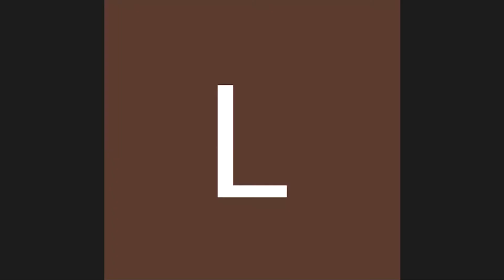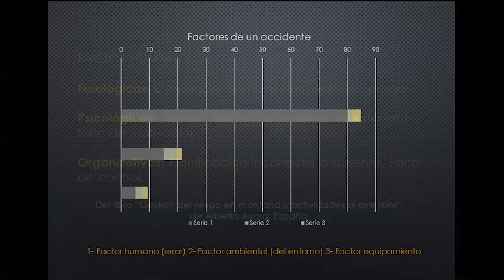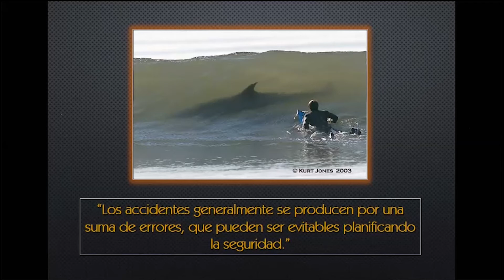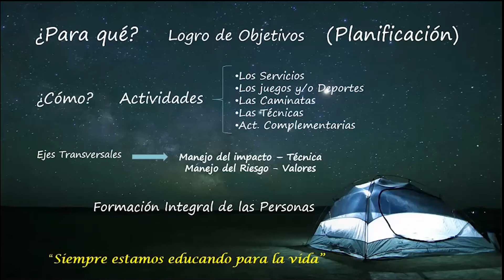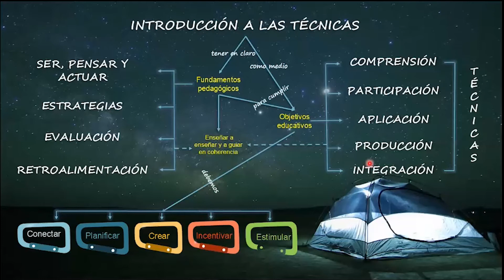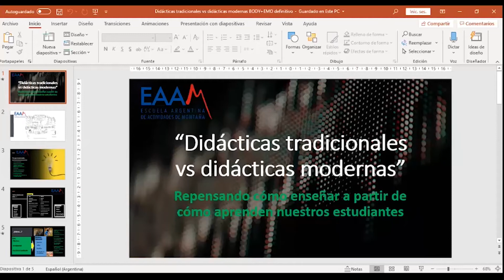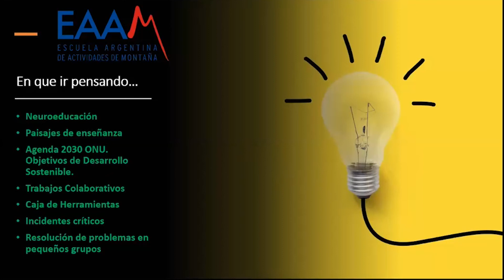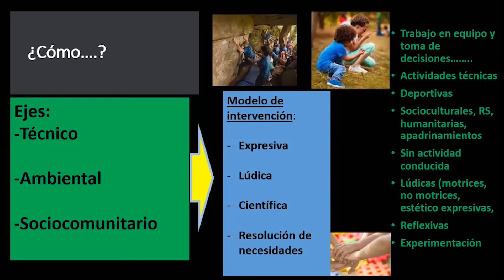Charla Abierta en EAAM - Desafíos de la enseñanza de la vida en la naturaleza en los próximos años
Charla Abierta en EAAM

➡️ Disertantes: Andreu Gaby, Rossello Osvaldo, Medici Mariano, Fridman Fernando, Emo Alonso y Body Romeo

➡️ Moderador: Maraulo Ariel

Somos EAAM: Escuela Argentina de Actividades de Montaña.
Dictamos cursos y carreras de montañismo y actividades en la naturaleza.